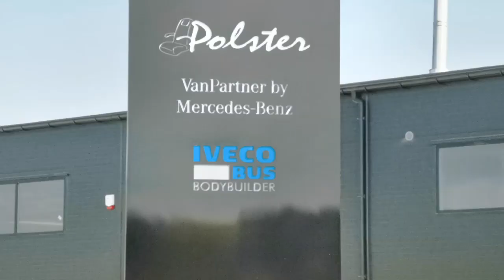Minibus Turystyczny Polster! (19+1+1) - automat!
Polster - Polski Producent Minibusów z 30-letnim doświadczeniem!

Prezentujemy Wam naszego najnowszego minibusa na podwoziu Mercedes-Benz Sprinter 519 z układem foteli 19+1+1. Dostępny od ręki!

Automatyczna skrzynia biegów, luksusowa tapicerka, elektrycznie otwierane szklane drzwi, monitor i wiele więcej!